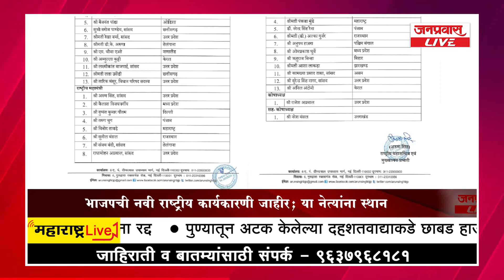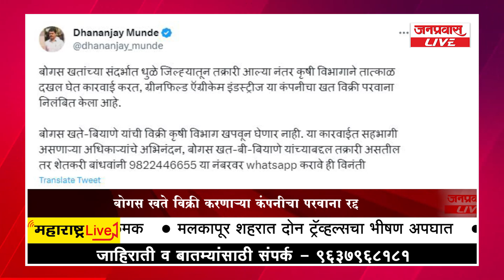जनप्रवास LIVE - महाराष्ट्रातील बातम्यांचा धावता आढावा दि. 29-07-2023